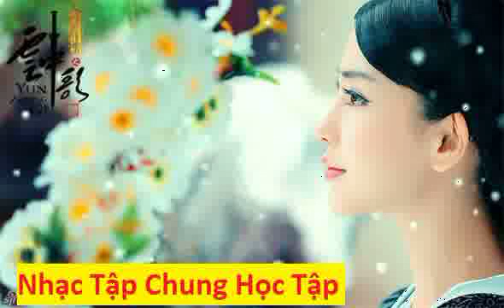Nhạc tập chung làm việc, bật lên nghe để đỡ bị phân tâm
Trọn bộ Office Chuyên sâu nằm ở đây, nếu bạn đang làm về soạn thảo văn bản, luận văn, luận án, đồ án thì không thể không xem nó. Nó sẽ giúp bạn tăng tốc lên gấp hàng chục lần đấy:

Facebook của mình tại đây, nếu bạn muốn liên lạc (nhắn tin trước khi add nhé):

(lưu ý, khi kết bạn nhớ inbox cho mình một câu nhé, không thì mình không add nick đâu, vì dạo này FB nó toàn tự động add bạn mới đâu đâu ý cho mình, chắc cũng do AI của nó)